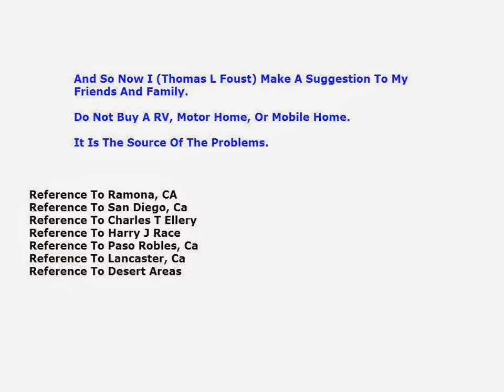So Now I Thomas L Foust Make A Suggestion To My Friends And Family Do Not Buy A RV Or Motor Home